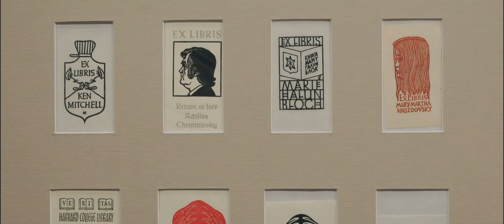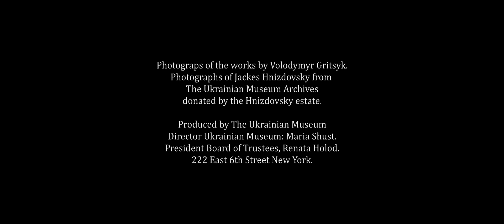Jacques Hnizdovsky, Content and Style (an Oleksandr Fraze-Frazenko film)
An Oleksandr Fraze-Frazenko film.
Narated by Yaroslav Leshko.